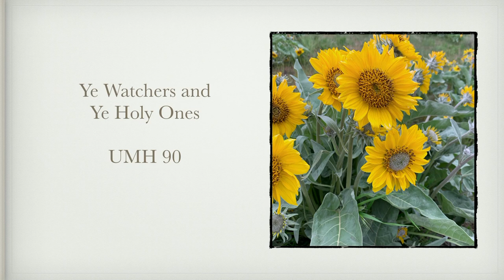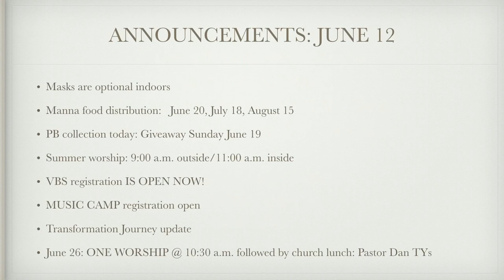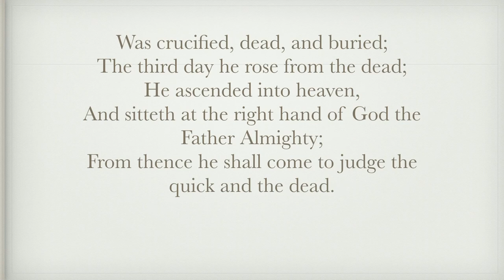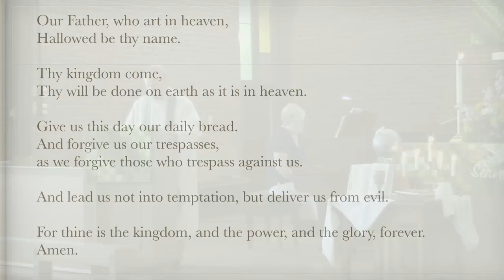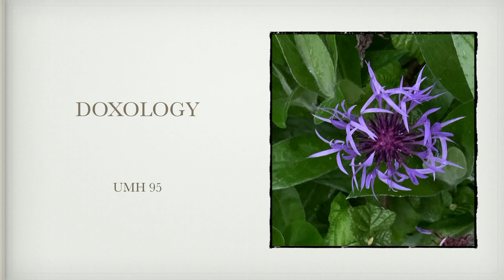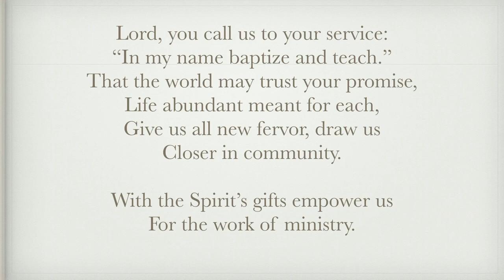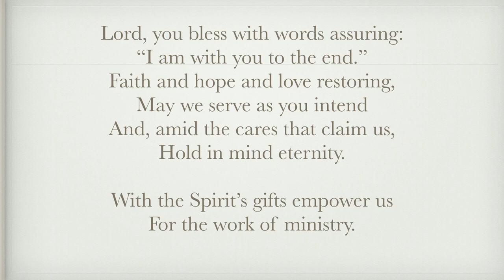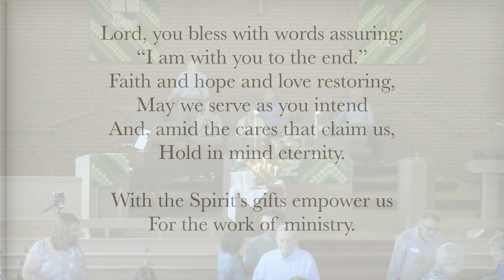SUMC July 10,2022